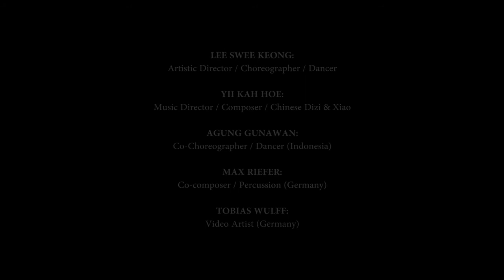SPIRITS PLAY (SLIDESHOW)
Trailer Credits:
Edited and Produced by Toby Wulff
Pictures by: Gary Ng Photography, JQ Dance Photography, David Ngui